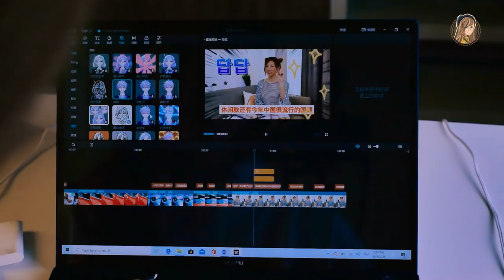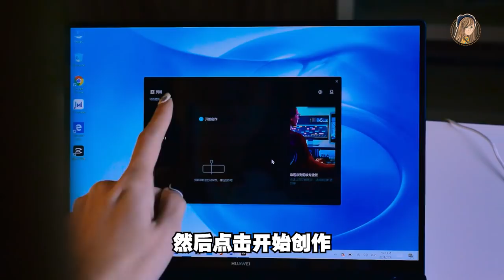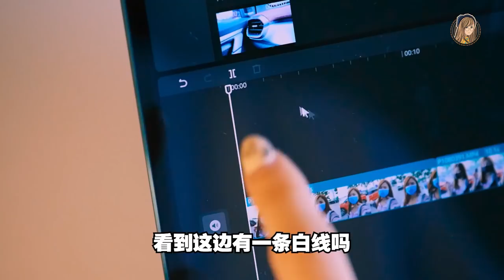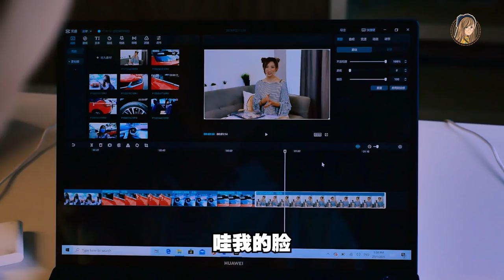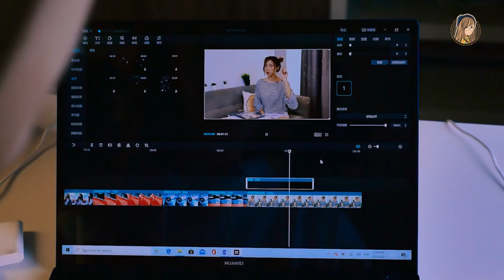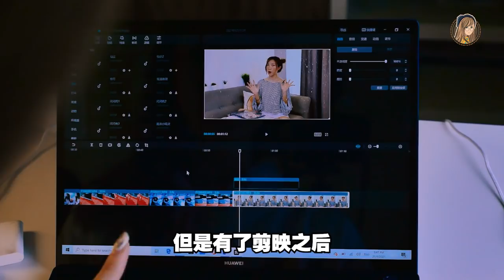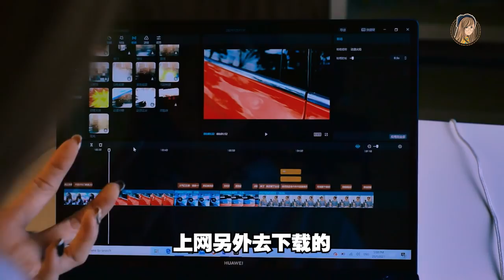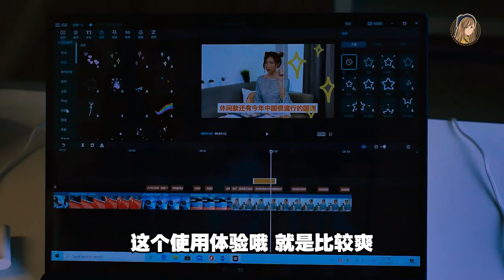好用爆！《剪映》Windows版，我在华为Matebook用到了！自动上字幕、磨皮瘦脸！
Windows版剪映目前还是内测Beta版
等正式版出来应该功能更完善~
但还是可以抢先试用！